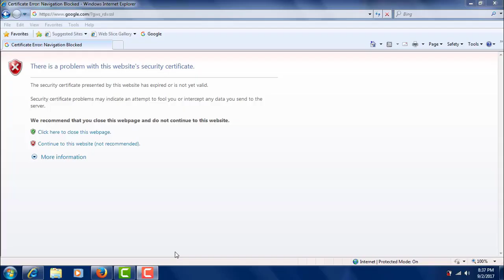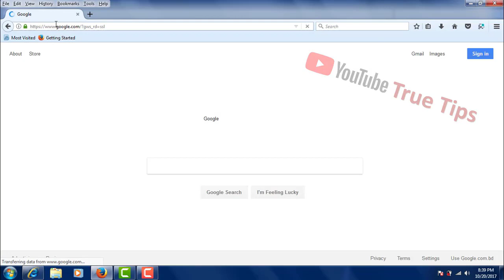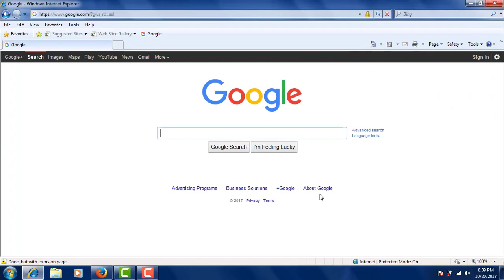How to fix "Security Certificate expired" in Internet Explorer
Browser কাজ করছে না! সমাধান করে নিন।

How to fix "Security Certificate expired" in Internet Explorer & Mozilla  Bangla

The security of the page cannot be confirmed. The certificate provided by the server has expired

HOW TO CHECK THE INTERNET EXPLORER INSTALLED CERTIFICATES

Solve Windows 10 certificate problem google - Internet Explorer

How to Remove Security Certificate error on Internet Explorer

I.E. Security issues

Certificate Not trusted PRoblem fix

How to fix "Security Certificate expired" in Internet Explorer Bangla

How to fix "Security Certificate expired" in Internet Explorer Bangla-ইন্টারনেট ব্রাউজার সমস্যার সমাধান

Renew the certificate in your browser

Certificate error fix

OSX - SSL Certificate Problem - HTTPS Error

how to Install Certificate

The site's security certificate has expired (SOLVED)

Ep. # 33 - How to install certificate and login to PhilHealth EPRS (Tutorial # 3)

Internet Explorer Error Fix Your current security settings do not allow this file to be downloaded.

How do I resolve the "Untrusted Certificate" error that can occur when I log into the admin console?

How to stop unwanted sites open automatically in google chrome | firefox | internet explorer

Security Certificate expired

Browser er Security Certificate expired problem solve korbo kivabe

browser er problem solve korbo kivabe

internet browse korte parchi na

internet browse kora jacce na

internet e dukhe na Security Certificate expired dekacce?